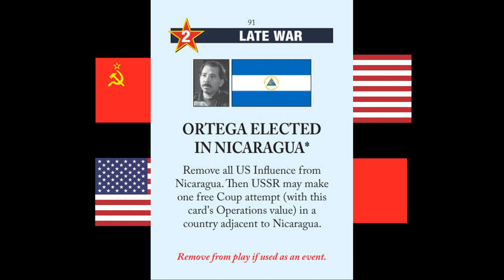TWILIGHT STRUGGLE Strategy / HOW Do You Play The ORTEGA ELECTED IN NICARAGUA Card?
How do you play the Ortega Elected in Nicaragua card?  In this Twilight Struggle strategy video, we will go over the nuances of this card...and something that one player will need to keep in mind at all costs!  Hope this helps!

About: How to play the Ortega Elected in Nicaragua card in Twilight Struggle